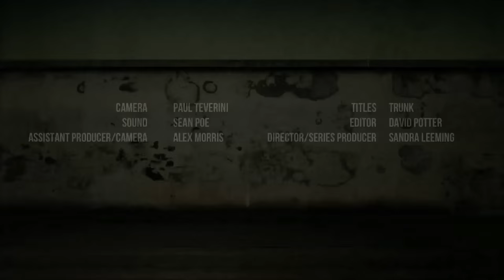The World Today - Left Unity in Portugal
Tariq Ali talks to Catarina Principe, and activist from Left Bloc in Portugal, about the the potential future government which may consist of an alliance between the Socialist Party, the Left Bloc, the Portuguese Communist Party and the Greens. teleSUR